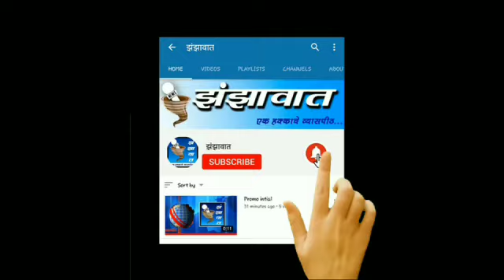🛑sliding on village |🛑 दरड घसरली , पाच घर गाडली गेली ! पण दैव बलवत्तर , माणसे व गुरे वाचली🛑